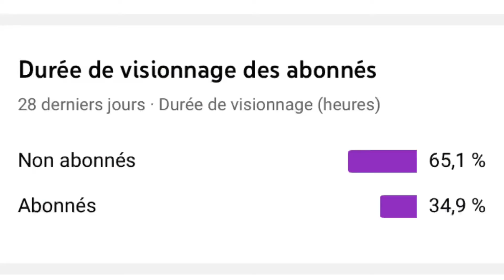UTILISER TOUS LES MODULES DU SKATEPARK !!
Mon Instagram : @sislance_
Mes potes : @raphy_crea @merlin.fch @clemluux @raph_rln @belfelix17
Et n’oubliez pas que « si on veut on peut »